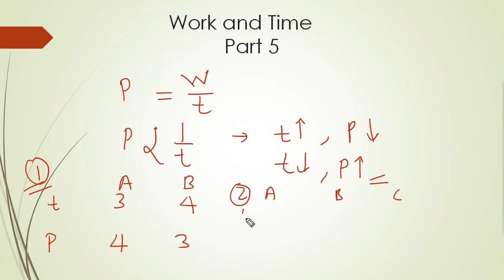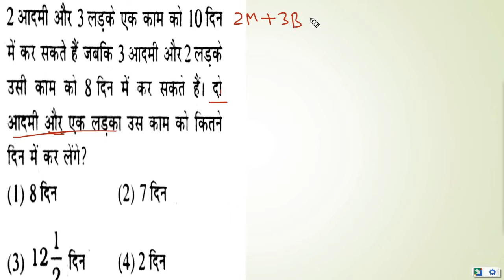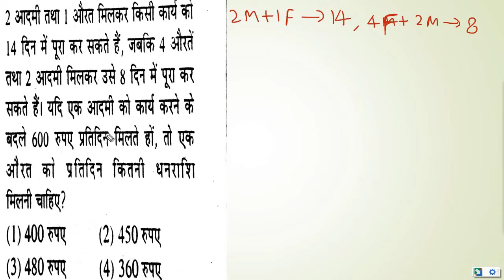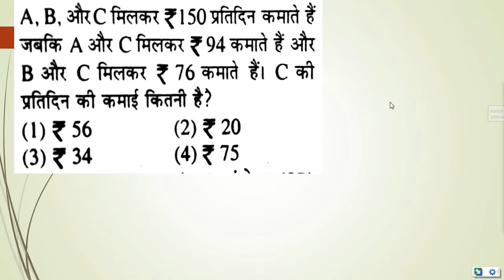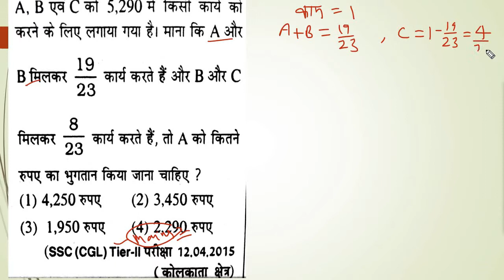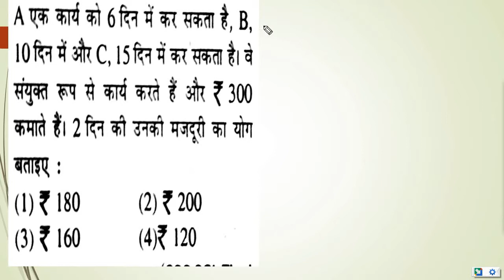WORK & TIME PART 5 कार्य और मजदूरी type के HIGH LEVEL QUESTION को solve करो मात्र 10 second में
Hi
इस video में मैंने कार्य और मजदूरी वाले question को short वे में बताया है I Hope you like it .

Time and work problems shortcuts for bank po
Time and work shortcuts:time and work
Time and work basics, समय और कार्य के प्रश्न
समय और कार्य के महत्वपूर्ण प्रश्न
Time and work trick for ssc
टाइम एंड वर्क
Time and work all type questions